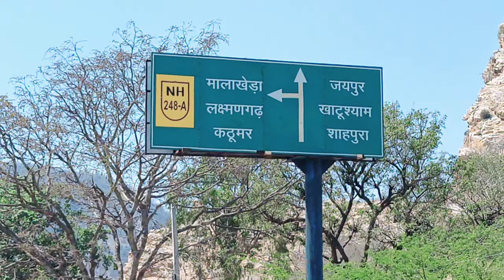अचानक कहां चल दिया